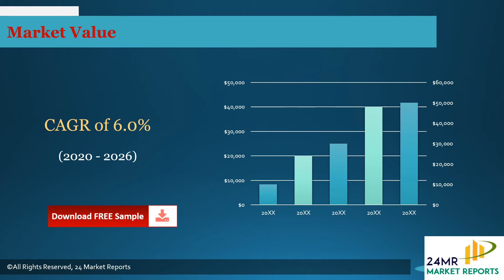Lavandula Oil Market Insights and Forecast to 2026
Lavandula Oil market is segmented by Type, and by Application. Players, stakeholders, and other participants in the global Lavandula Oil market will be able to gain the upper hand as they use the report as a powerful resource.